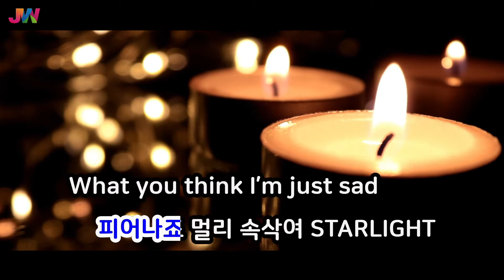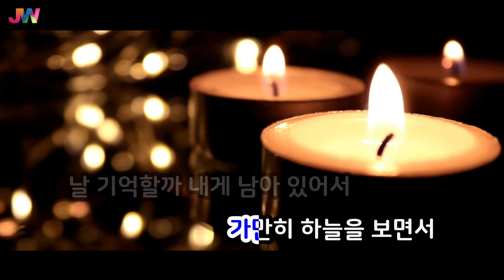[JW노래방] STARLIGHT / 엔플라잉(N.Flying) / JW Karaoke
번호 - 58813
제목 - STARLIGHT
가수 - 엔플라잉(N.Flying)